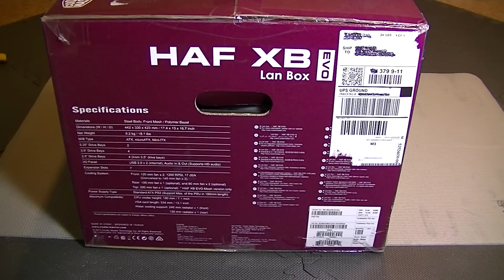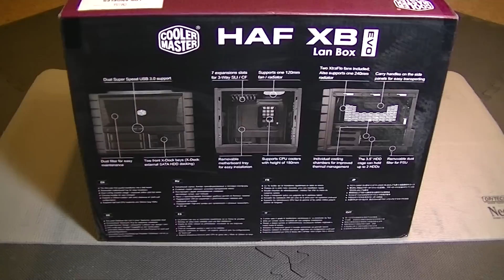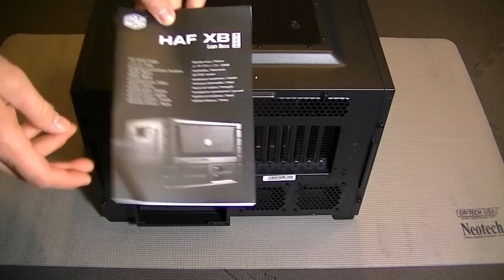Cooler Master HAF XB EVO Unboxing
This is an unboxing and look at the Cooler Master HAF XB EVO test bench computer case. The XB EVO is great for a travel LAN box as well as a test bench. It comes with a built in power supply filter as well as two front 120mm case fans that also have a nice mesh filter built in.

Disassembling the case is a snap. A couple nice features are the ability to leave the sides and top off of the case for easy access and the hot swap drive bays make this an ideal low budget test bench. Watch the video to take a tour of the CM HAF XB EVO.

For more information and tips on building, upgrading, or repairing a computer then head